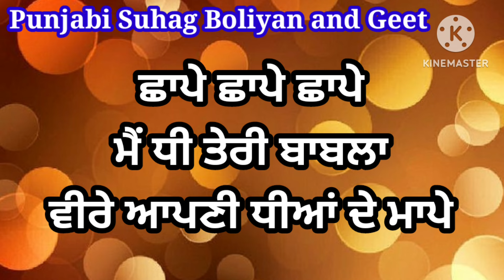ਵੀਰਾ ਸਾਨੂੰ ਲੈ ਚੱਲ ਵੇ | ਭੈਣ ਤੇ ਭਰਾ ਦਾ ਗੀਤ | Punjabi lokgeet | Veera Saanu Le Chal Ve